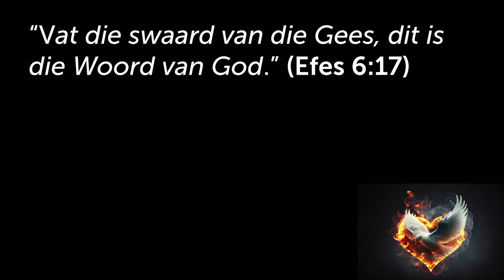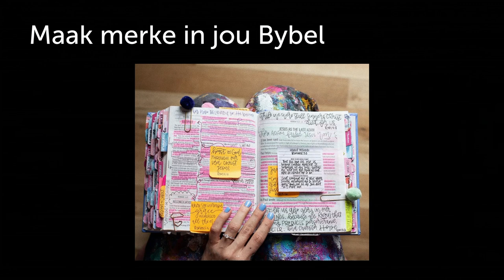Lewe 'n Geesvervulde lewe deur Woord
Hierdie is 'n uitknipsel van die preek: Hoe om `n Gees vervulde lewe te leef [Heilige Gees - Deel 3]